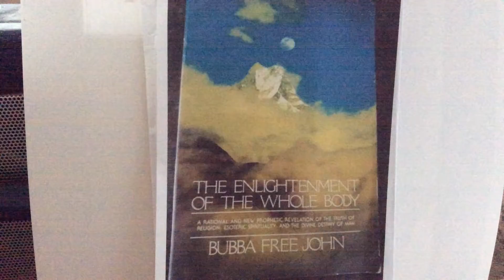The Bodily Parts and Illusions of Narcissus. pt.3 ch.4 aa, from EWB by Bubba Free-John